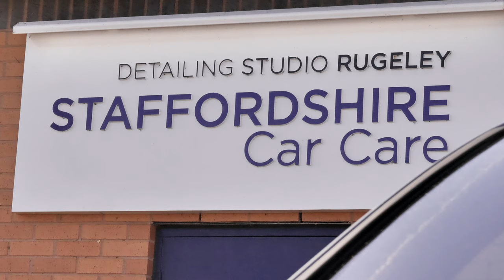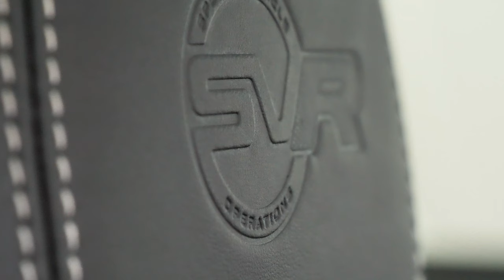New Jaguar F-Pace SVR 2019 | Ceramic Protection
We're proud to be working on the we machine polished and covered the entire car in all the Gyeon Quartz Protection Coatings.

Rugeley
WS15 1LH